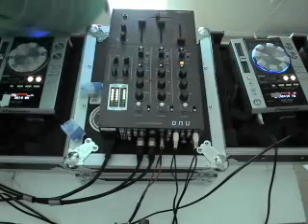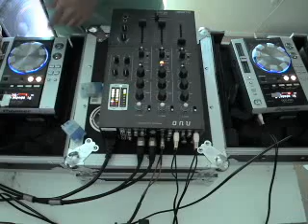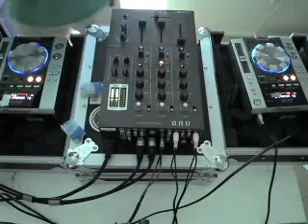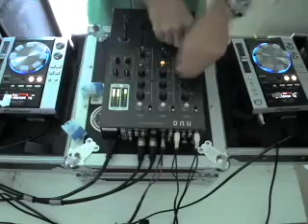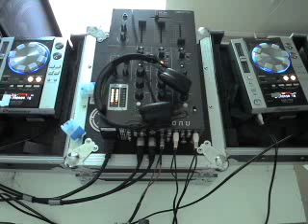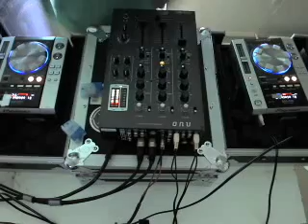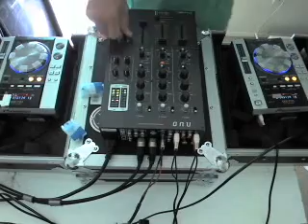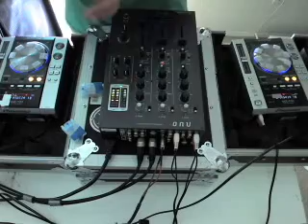Dance In A Circle Mix Part 2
Everything is in MP3 format and can be streamed or download. There are 85 mixes. About 100 hours.

Stereo Mutants - I Love Soul (Danny Clark Instrumental)
Halo and Side Street Players feat. Maya - This Love
Kenny Bobien  - You (Harness & Spencer Remix)